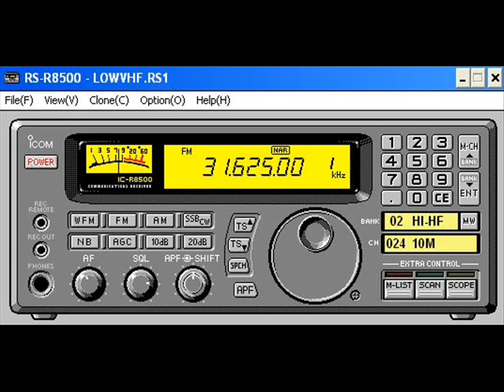31MHz unid FM comms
Unidentified language communication on 31.625MHz, sounds vaguely Turkish. Conditions were quiet when this was recorded although the 28MHz ham band was open to the Middle East.